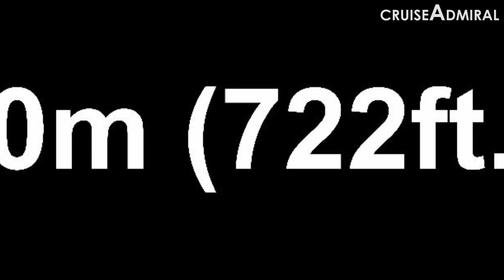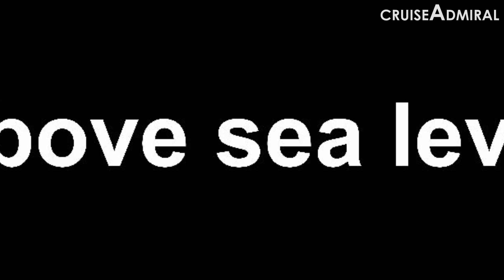Carnival Mardi Gras BOLT Roller Coaster Full story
Carnival Mardi Gras Bolt Roller Coaster updated video.